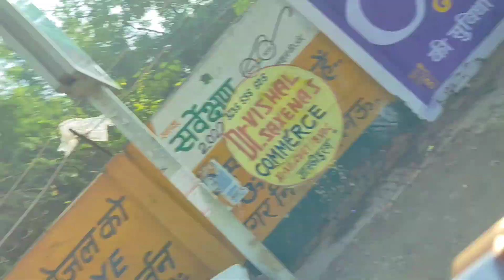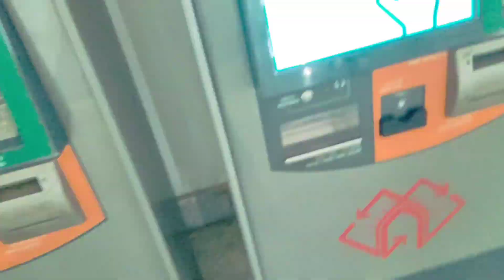HAZRATGANJ ( Lucknow best place)saaisha Rata Squre#lucknowmetro#adhaar#go#@saurabh_524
HAZRATGANJ ( Lucknow best place)saaisha Rata Squre#lucknowmetro#adhaar#go#‎@saurabh-srivastava#yotu